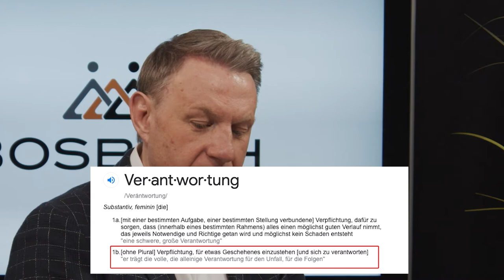Schärfere Zulassung für Immobilienmakler? Heinz Bosbach greift Kommentar auf